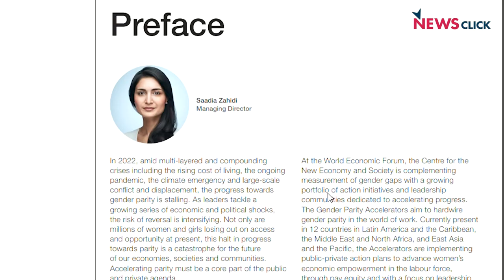EXPLAINED : Global Gender Gap Index में भारत की स्थिति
भारत की प्रथम नागरिक एक आदिवासी महिला हैं, मगर इस बीच सवाल यह है कि क्या महिलाओं की स्थिति बेहतर हो पा रही है? World economic forum की रिपोर्ट बताती है Global  Gender Gap Index  में भारत 146 देशों में से 135वें नंबर पर है। Gender Index क्या है और भारतीय महिलाओं की स्थिति में सुधार न हो पाने की क्या वजहें हैं, हम आपको बता रहे हैं न्यूज़क्लिक के इस वीडियो में।